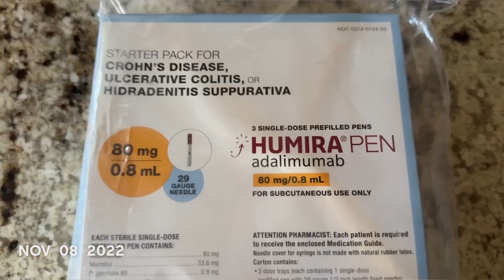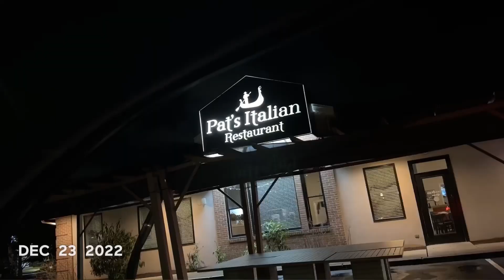My one second a day 9/9/22 - 1/9/23